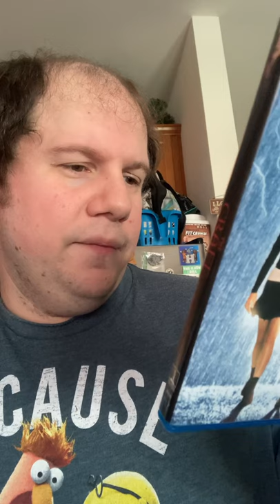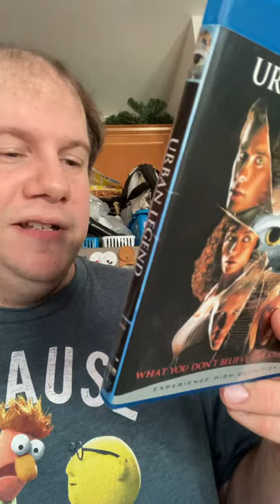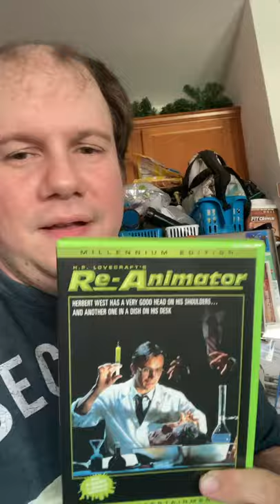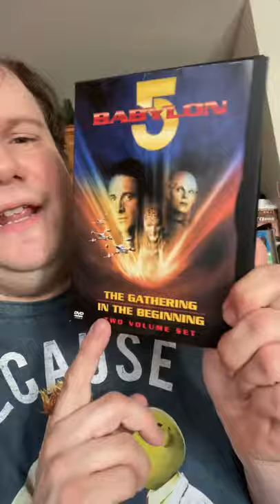McKay’s haul from 6/22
Bryan (TheHorrorpunk) and I went to McKay’s used books and more on Tuesday afternoon. Here’s what I picked up from there!